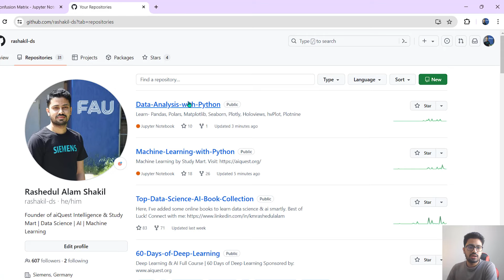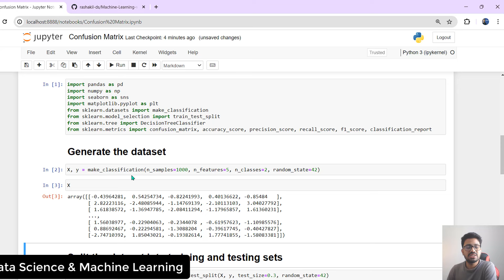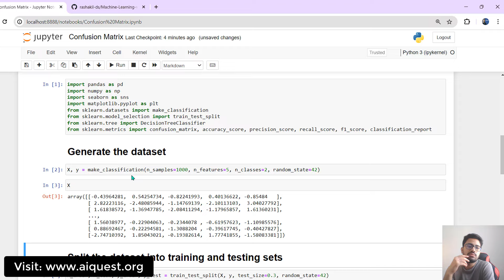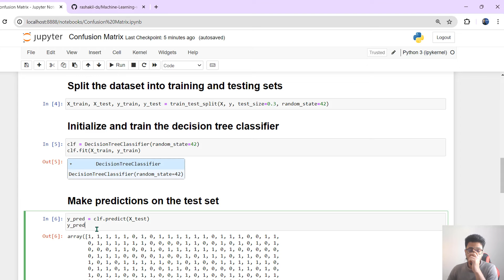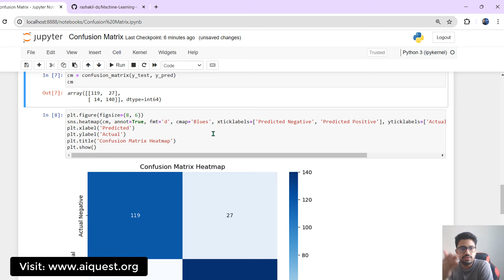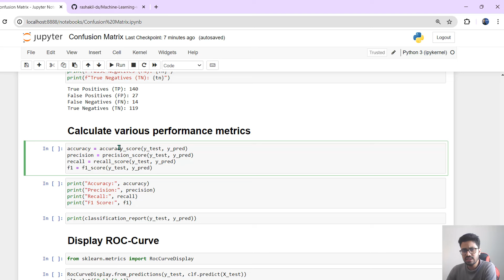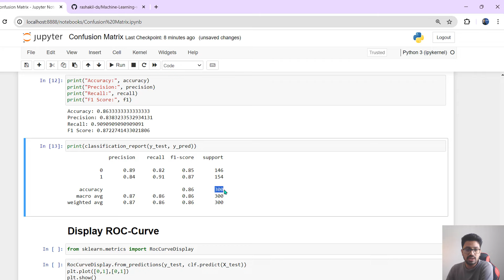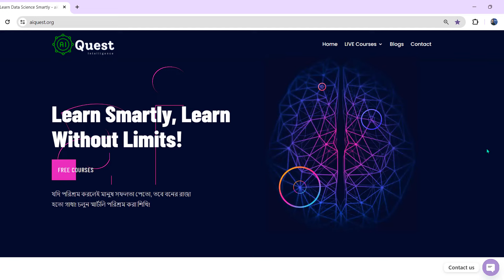Confusion Matrix with Python (Bangla) | Machine Learning